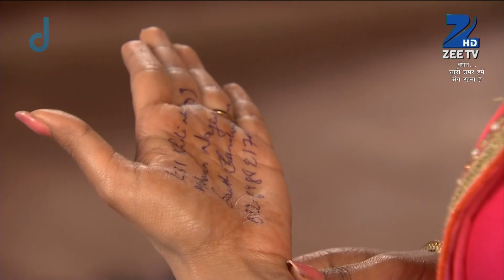Bandhan Saari Umar Humein Sang Rehna Hai - Hindi TV Serial - Webisode - 136 - Zee TV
Bandhan is the story of a little girl, Darpan, and her adopted brother, Ganesh the elephantClick Here to Subscribe Channel The show took a 10 year leap in the episode of 27 January 2015Click Here to Subscribe Channel Darpan marries a misguided man, Raghav, and must defeat the person who destroyed her family, Vishwasrao PatilClick Here to Subscribe Channel Can she do this?